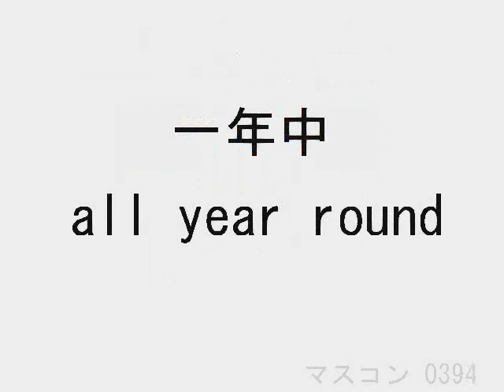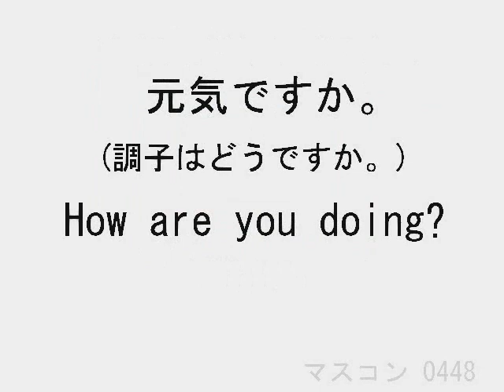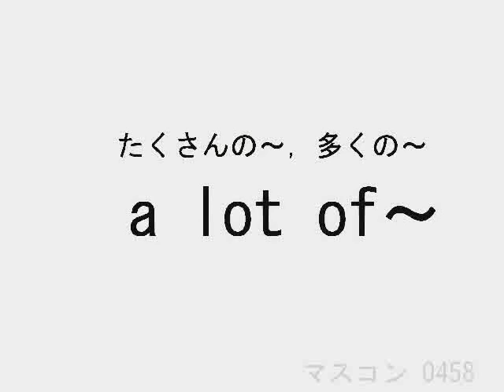JW1-005 イメージ（絵）と発音で覚える簡単中１英単語 No.114-116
中学１年の英単語を覚えるための動画のNo.4です。
英単語の発音とつづりと日本語の意味だけでなく、右脳も使って覚えられるようにイメージに出来るものはなるべく絵もつけています。
発音できない英単語は覚えられないので、英単語を覚えるときは発音を先にしっかり覚えるのが近道です。
●このビデオの利用の仕方
１．最初は英語の発音を聞くことに集中して動画を見ます。
２．発音を覚えたら動画の発音にあわせて、自分も発音します。
３．自分で発音できるようになったら、動画の音を消して発音してみましょう。
４．単語のつづりは１つ１つの文字としてではなく、１かたまりの絵のようなイメージで覚えるようにしてください。

●中学英語ができる、できないは覚えている英単語の量にほぼ比例します。
動画はある程度反復して見ないと効果がでません。
覚えるまで最低でも毎日１回は、見るようにしてください。